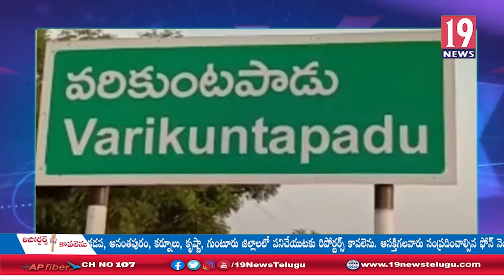చేపల వేటకు వెళ్లి ముగ్గురు యువకులు మృతి: నెల్లూరు జిల్లా